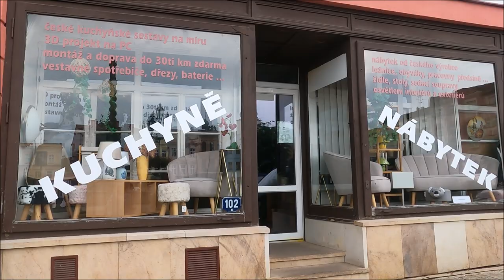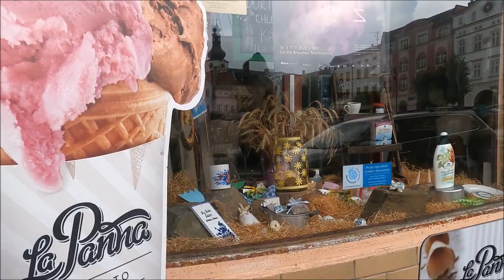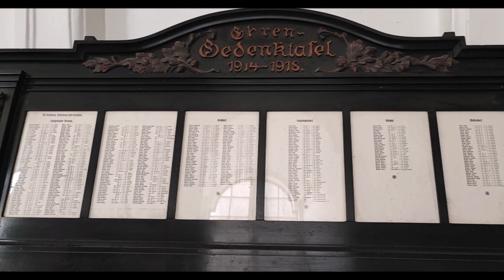Krótka wyprawa do Czech